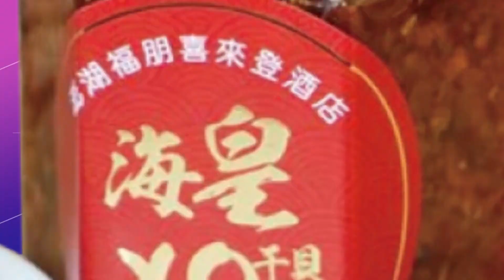【每日必看】同學確診不停課家長怒 憂"無症狀"確診者散毒 20220823@中天新聞CtiNews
昨天教育部長親自到疫情指揮中心，公布8/30開學後的防疫停課標準，9/12起，確診或快篩陽性者，經過七天居家照護後，無症狀 就能返校上課，至於染疫者的同班同學跟老師，由學校提供一劑快篩試劑，只要陰性或無症狀，就能照常上課!不過目前六歲以下幼兒園的幼童疫苗，施打率只有18.9%，離指揮中心設下的60%目標差距甚遠,，再加上 BA.5病毒常常是無症狀,，所以傳播力才會是 BA.2的兩倍,，就有幼童家長表示，不如全班停課改成線上，以免孩子染疫。